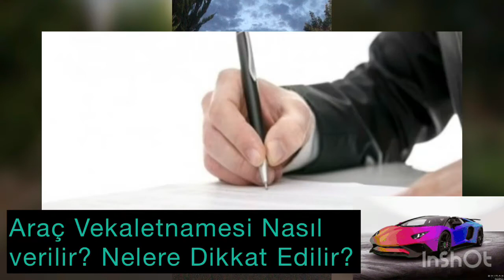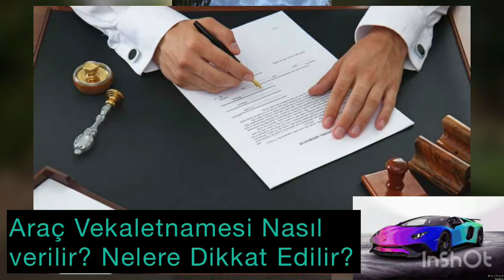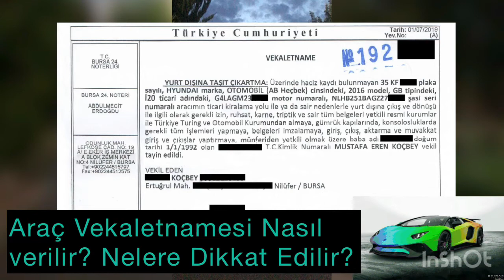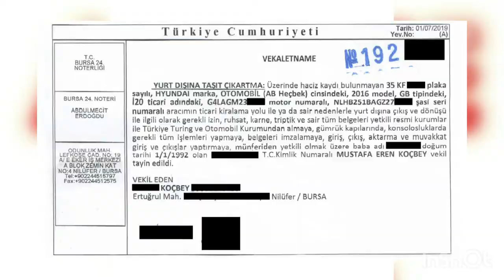Araç Alış Satış Vekaleti Nedir? Vekaletname Nasıl Verilir ve Nelere Dikkat Edilir! (Noter İşlemleri)